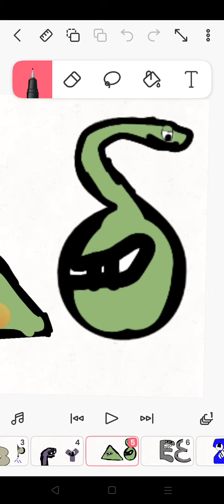Baby Greek alphabet lore α-ω